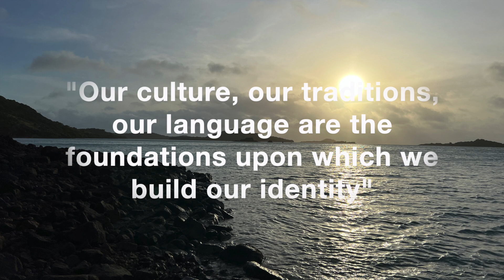MABUYAG ISLAND, My Island Home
"Our culture, our traditions, our language are the foundations upon which we build our identity"